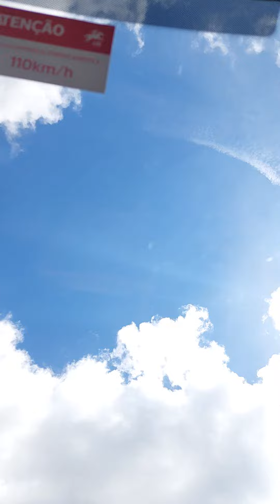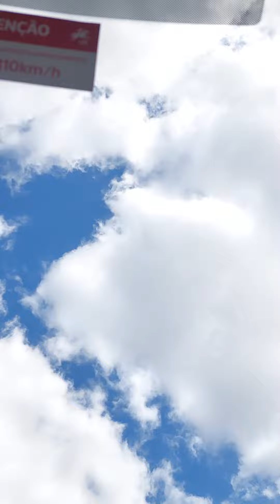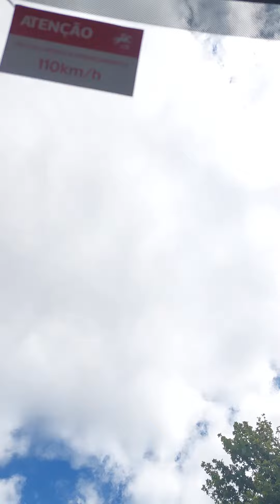ride with me